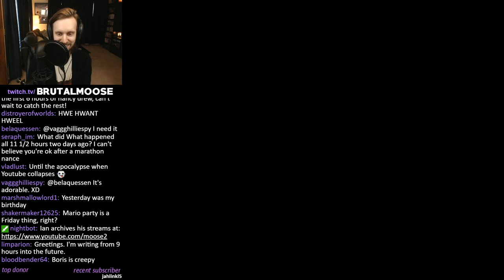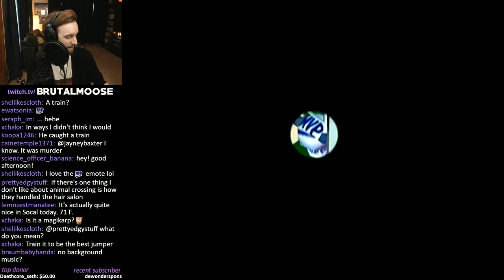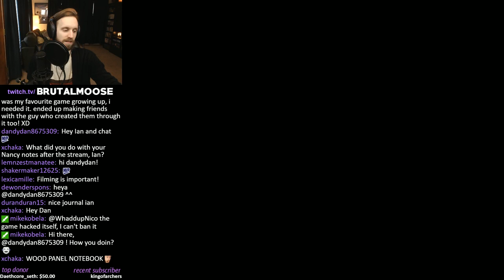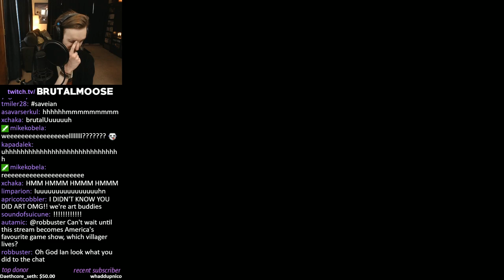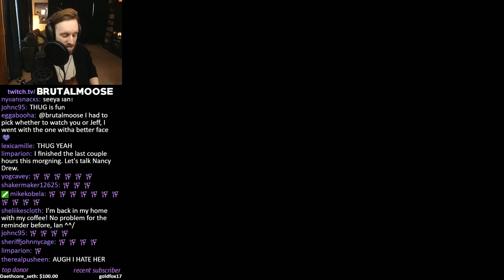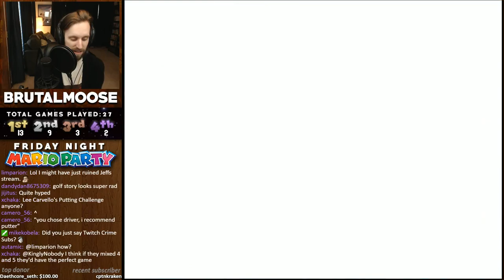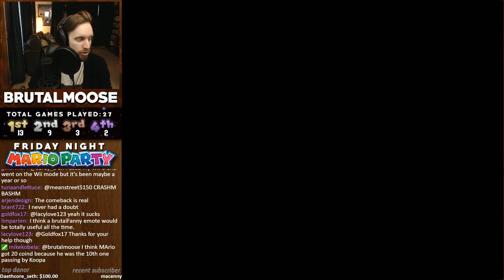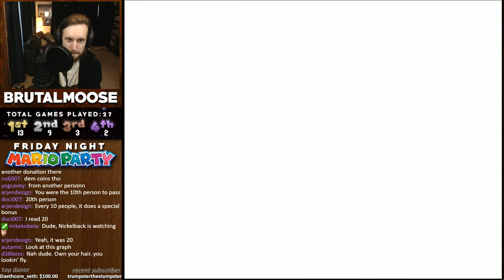Animal Crossing / Mario Party